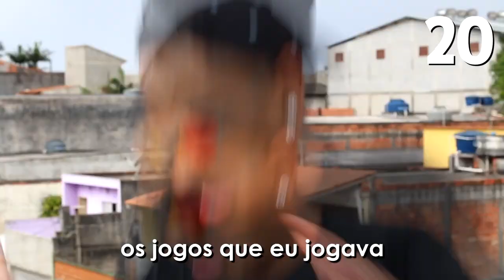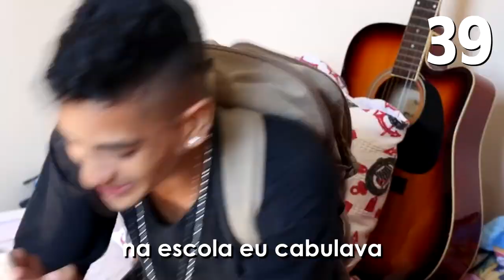ALEX LIRA | 50 RIMAS SOBRE MIM